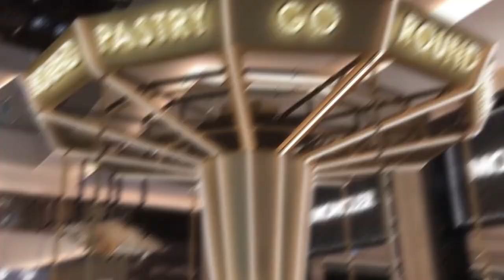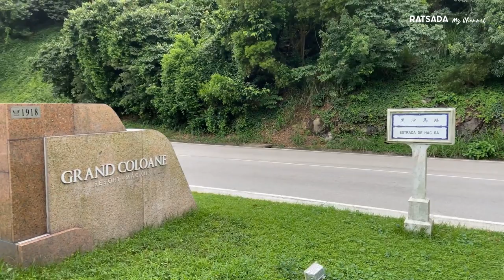The 5 Best Hotels in Macau for an Unforgettable Experience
Welcome to our video about the 5 best hotels in Macau for an Unforgettable Experience, the city that is known as the "Las Vegas of Asia". In this video, we'll be taking a closer look at the 5 best boutique hotels in Macau, each of which offers a unique and unforgettable experience to its guests.

Our top 5 best hotels in Macau for an Unforgettable Experience list includes some of the most iconic and sought-after hotels in Macau, such as MGM Macau, Wynn Palace, and much more. We'll be highlighting the key features and amenities of each hotel, such as their world-class restaurants, luxurious spas, breathtaking views, and more.

Whether you're looking for a romantic getaway, a family vacation, or a business trip, there's a hotel on this list that will suit your needs and exceed your expectations. We'll also be sharing some insider tips on how to make the most of your stay at each hotel, including the best rooms to book and the must-try experiences.

So, if you're planning a trip to Macau or just curious about the city's most luxurious hotels, be sure to watch our video and discover the 5 best hotels in Macau for an Unforgettable Experience that is sure to make your stay unforgettable.

Hi, my name is Max and for several years I was a Travel Guide. On this channel, I will show you my Travel Vlog which features the best places to visit, hotels, restaurants, and things to do in my favorite countries.

I sincerely hope that this helps you choose your next holiday destination.